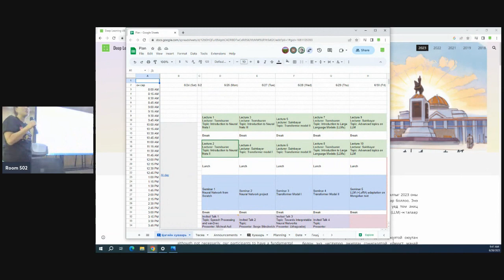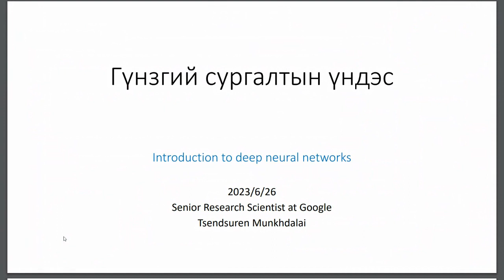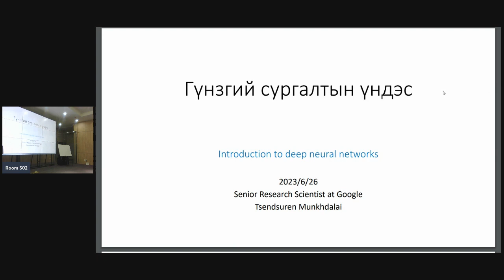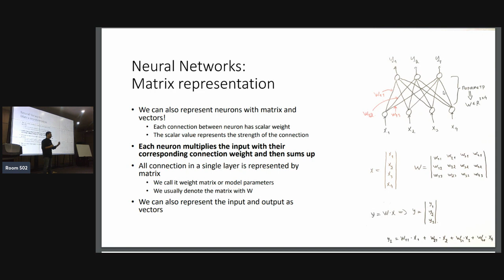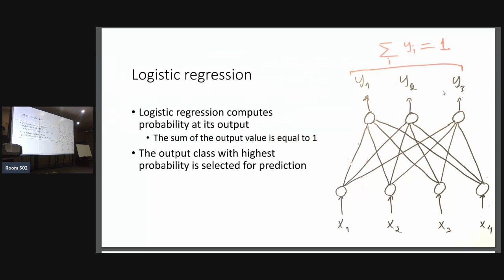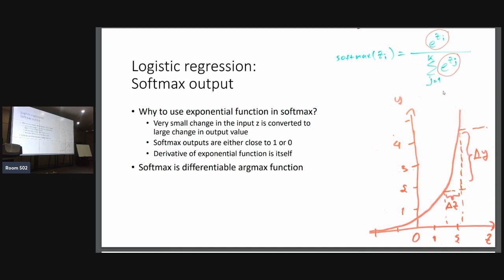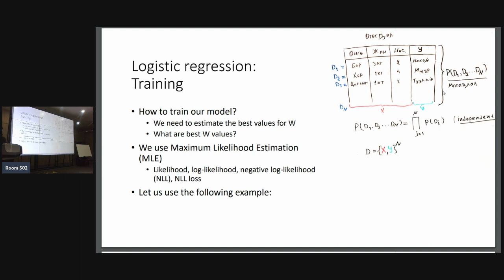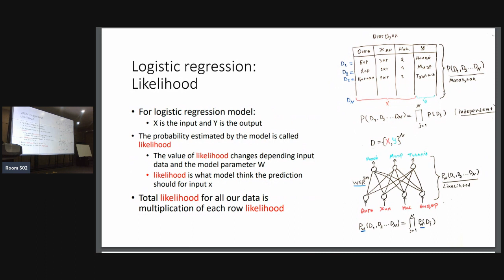DLUB 2023 Day 1 | Lecture | Introduction to Neural Nets I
by Tsendsuren Munkhdalai